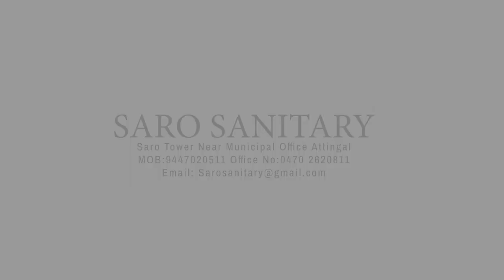ബിജെപി കിഴുവിലം ജനകീയ പ്രക്ഷോഭത്തിന് തുടക്കം കുറിച്ചു